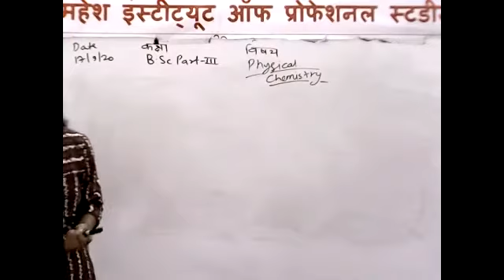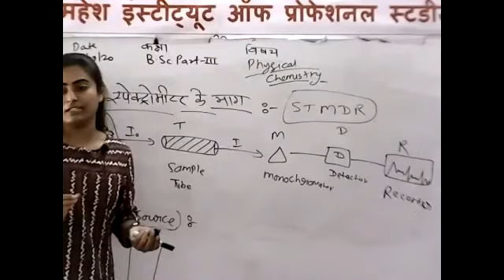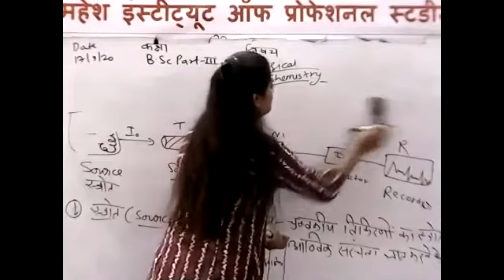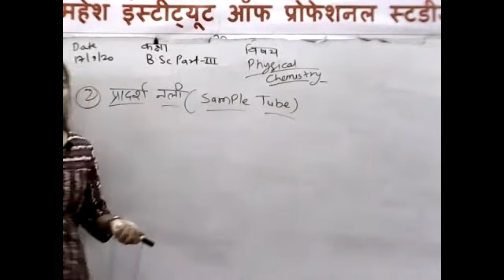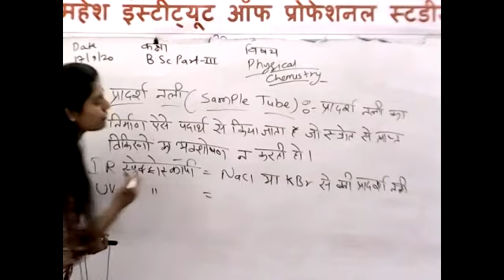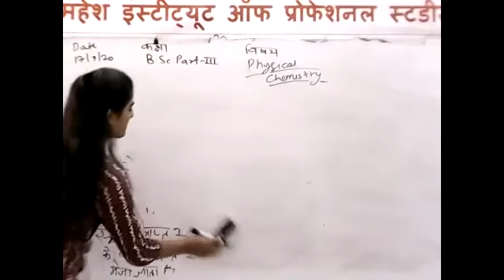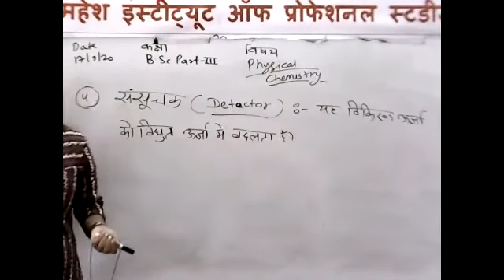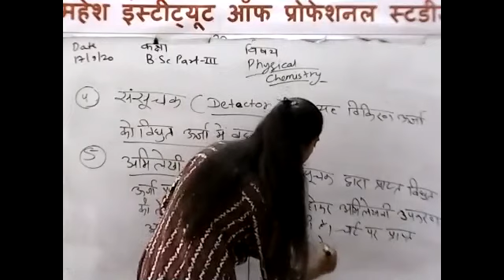B.Sc. PART-III CHEMISTRY [SPECTROSCOPY PART-3]